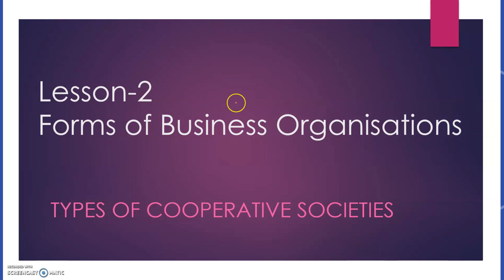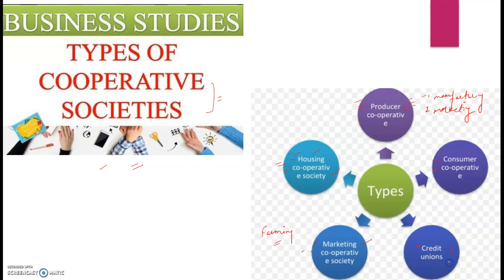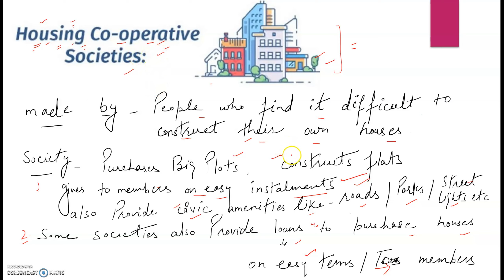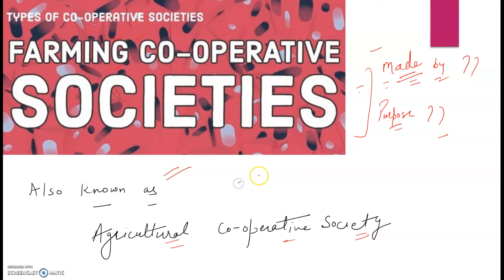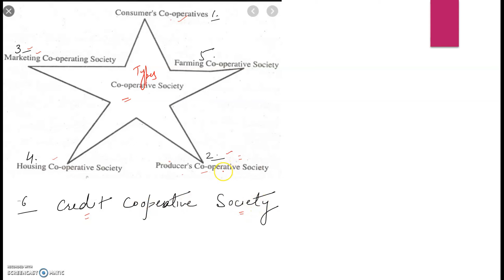Types of Cooperative Organisations|Forms of Business Organisations|Business Studies|Lesson-2|Class11